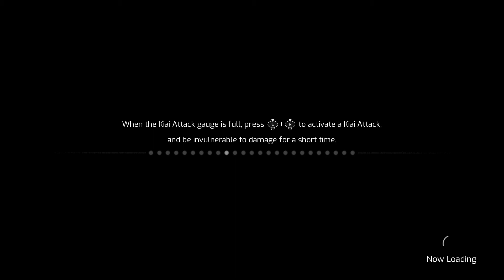Samurai Jack Battle Through Time - PC Gameplay [Part 1] [1080p] [60fps]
Going have a good time playing this cartoon show game lol